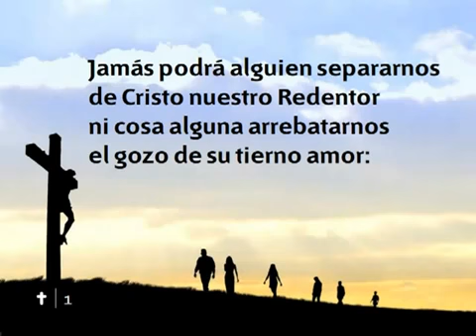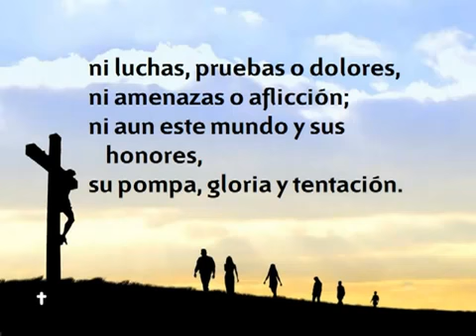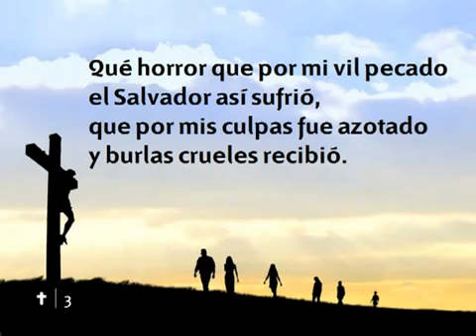099 Jamas podra alguien separarnos - Nuevo Himnario Adventista Cantado